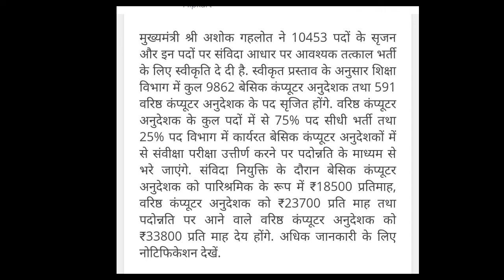20 july 2021 computer shikshak bharti 2021, Computer Shikshak Bharti 2021, computer vacancy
reet news today 2021 news
reet level 2 latest news today live
reet exam latest news upen yadav
reet exam date 2021 latest news today upen yadav